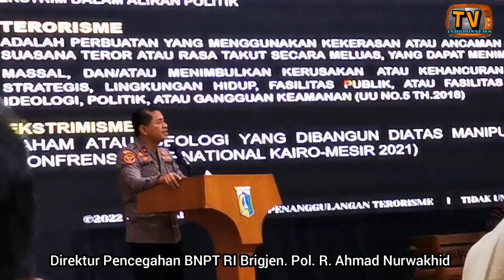Merajut Kebhinekaan Dalam Rangka Menjaga Persatuan dan Kesatuan Bangsa di Lingkungan Disdik DKI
Merajut Kebhinekaan Dalam Rangka Menjaga Persatuan dan Kesatuan Bangsa di Lingkungan Dinas Pendidikan DKI Jakarta